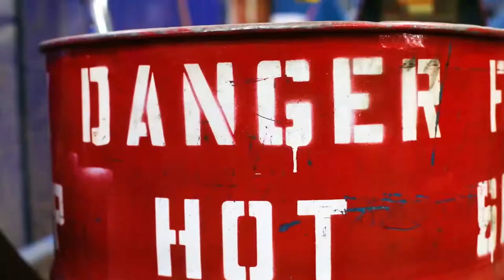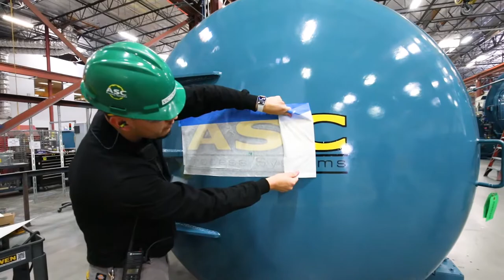The Autoclave & Econoclave Process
We are PROCESS DRIVEN, and that has resulted in some amazing things here at ASC Process Systems

ASC Process Systems is the world's leading manufacturer of autoclaves and ovens for the aerospace, composites, nuclear, vulcanizing, and glass industries. We have been in business for 30 years and are the recognized leader in autoclave and control system technology.